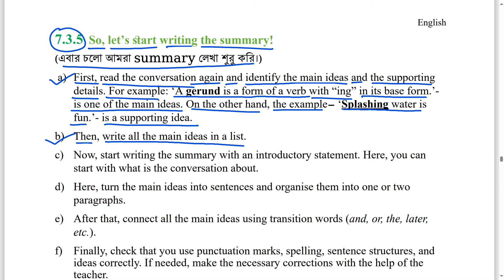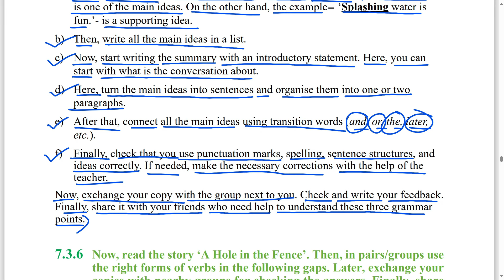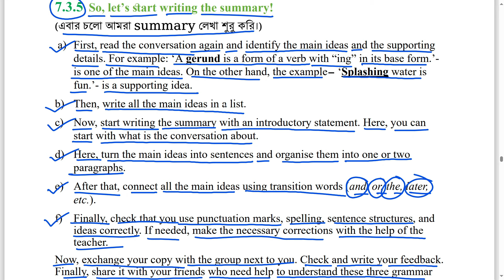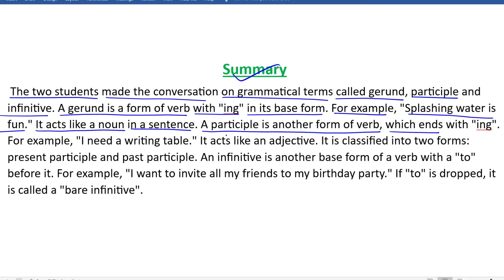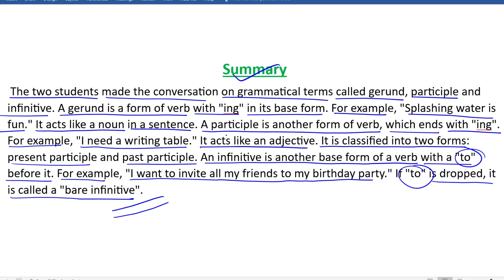class 8 english chapter 7.3.5 page 113 2024 || english class 8 page 113 lesson 7.3.5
class 8 english chapter 7.3.5 page 113 2024